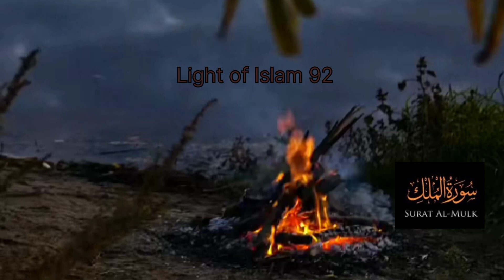Surah mulk | سورۃ الملک | episode 02 | light of islam 92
Abdul Wahab Bhai Mashallah you have a very lovely voice .i credit you.
"copyright "

surat mulk
surah mulk
beautiful quran recitation
very smooth voiceQuran
surah mulk with english
 translation
surah mulk with Arabic Text
surah mulk with Arabic Subtitle
surah mulk with raining sound
smooth quran
smooth quran recitation
smooth quran channel
surah mulk
qari Abdul wahab chang
surah mulk full HD surah
mulk beautiful voice Ragards: Qari Abdul Wahab Chang